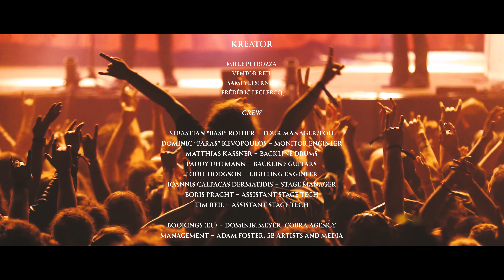Kreator l Pleasure to Kill l Motocultor 2022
Directed by Christophe Garnier

Cameras:
Ludovic Dupraz
Christophe Garnier
Cyrille Gendron
Clément Lebraud
and Matthieu Chatelain

Recording sound engineer: Julien Bouvier
Mixing: Romain Pasquier 👉 "Hors Piste Studio"

Editing: Christophe Garnier